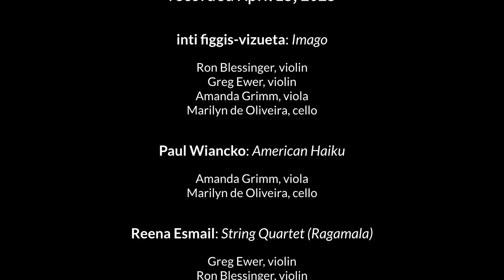American Haiku, music of inti figgis-vizueta, Reena Esmail, and Paul Wiancko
Live performance by The Pyxis String Quartet
Thursday, April 13th, 2023
7:00PM @ The Old Madeleine Church

Indian ragas.
New American Voices.
Our music, our time.

WORKS
00:00 inti figgis-vizueta: Imago
17:59 Reena Esmail: String Quartet (Ragamala)
28:55 Paul Wiancko: American Haiku

PERFORMERS
Ron Blessinger, violin
Gregory Ewer, violin
Amanda Grimm, viola
Marilyn de Oliveira, cello